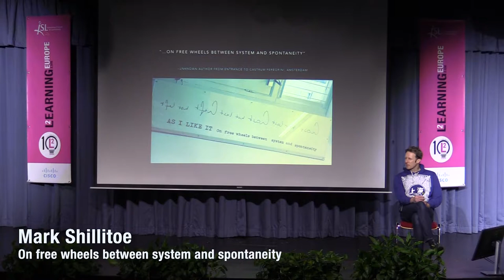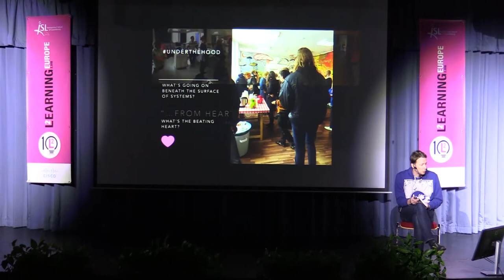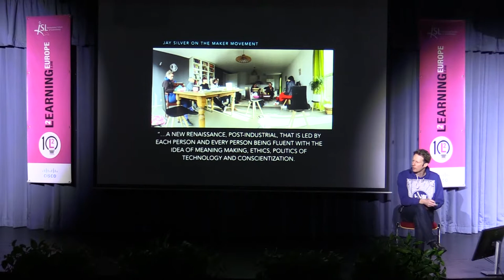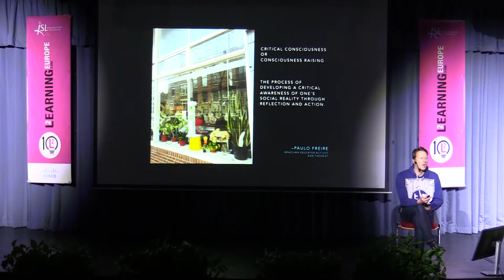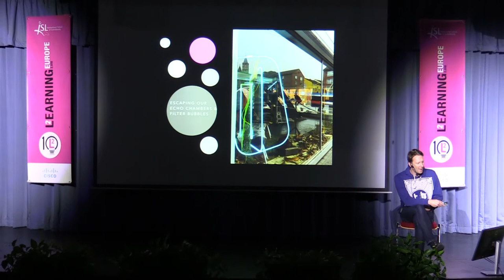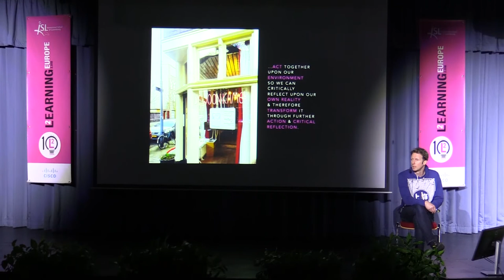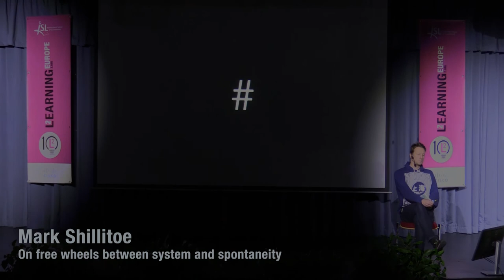L2 Talks Mark Shillitoe